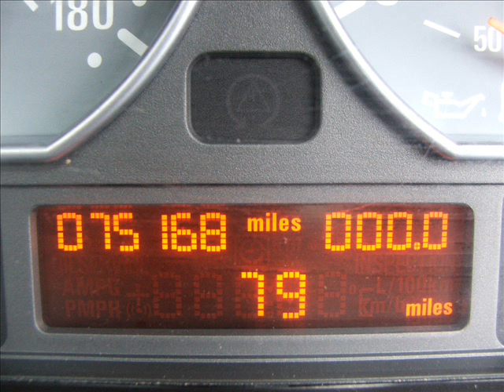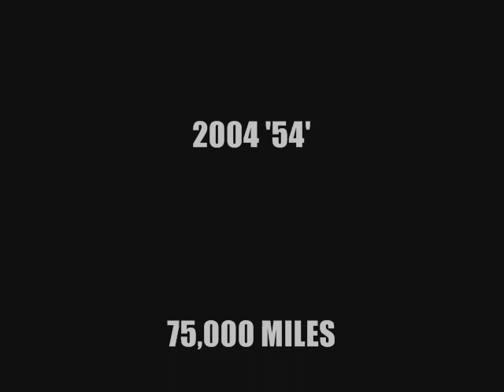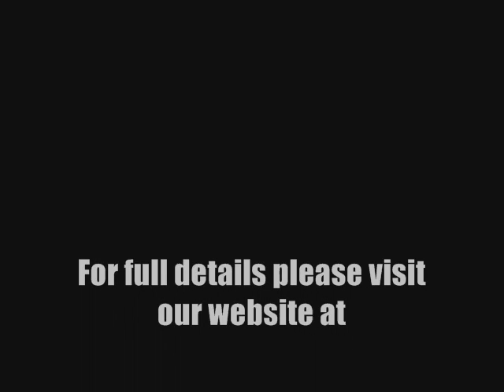BMW M3 Convertible **SOLD**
2004 '54' BMW M3 Convertible. 75,000 miles. Full service history. Carbon black metallic. Black nappa leather. 19" alloy wheels. Sat nav. Xenon headlights. Heated sports seats. Electric seats with driver memory. SMG tiptronic gearbox with paddleshift. Electric hood. Climate control. Cruise control. Harman/Kardon sound system.